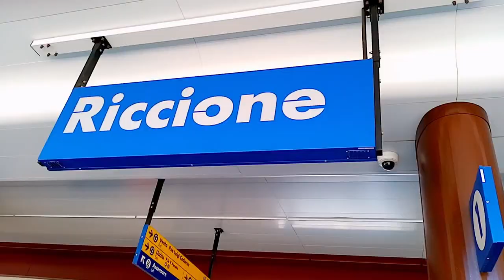Sapore di topaia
Ferragosto ai tempi del Covid 19